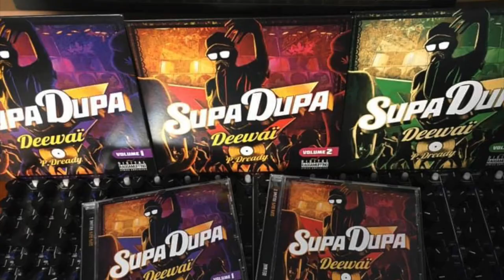ITW Deewaï #11 Pourquoi avoir fait le 3ème volume gratuit ?